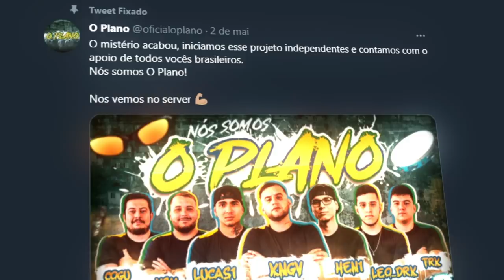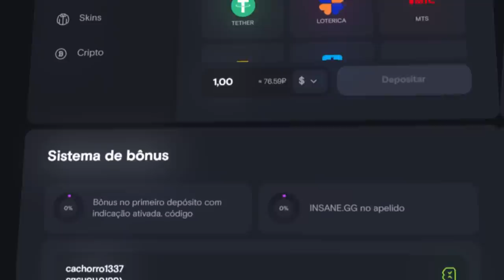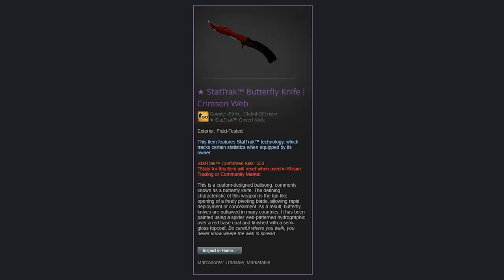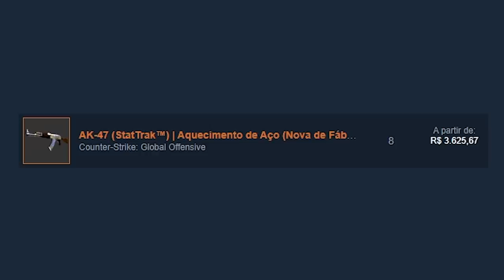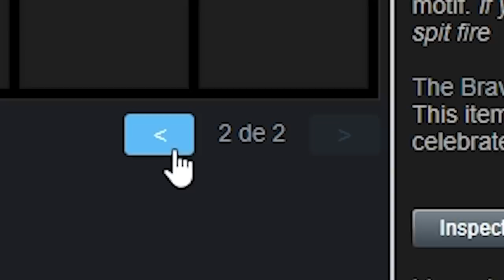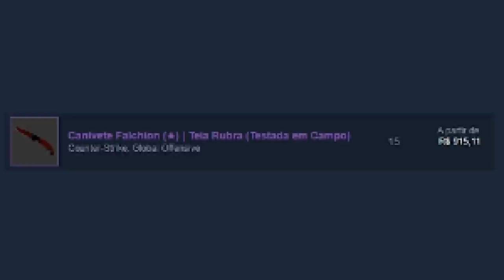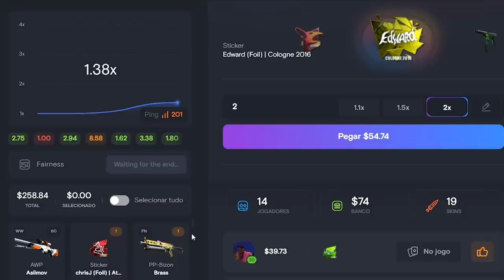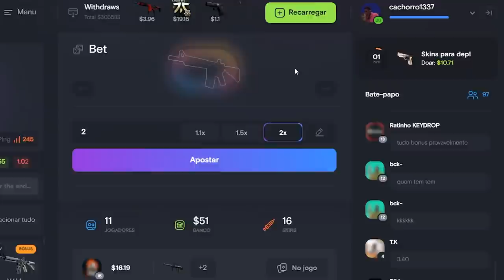Inventario do O PLANO em 2021 atualizado... (kNgV, v$m, HEN1, LUCAS1, trk, leo_drk & Cogu)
Nesse vídeo mostro o inventário e todas skins do time “THE PLAN”, ou mais conhecido como O PLANO no CS:GO